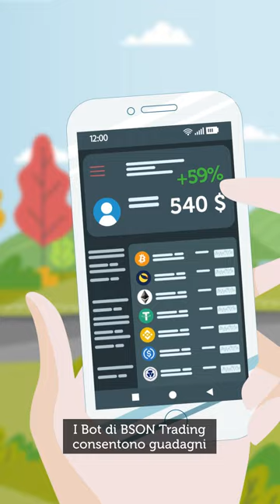BSON Trading - Motion Graphics, formato verticale 9:16 lingua italiano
Cliente: Alliot S.r.l.

Video Infografica Animata per il lancio della piattaforma e della cripto moneta, Bson.
Investire in modo intelligente. Usa i BOT automatici di BSON Trading.
Guadagna in modo semplice ed intuitivo. Riduci il rischio durante i ribassi di mercato
Non sai come creare un BOT? Comprane uno scegliendo tra i BOT più profittevoli condivisi dagli utenti nel BSON Social Network. Aumenta i tuoi profitti con i token BSON.
Usando e vendendo i tuoi BOT, partecipi al CASH BACK e accumuli token BSON.